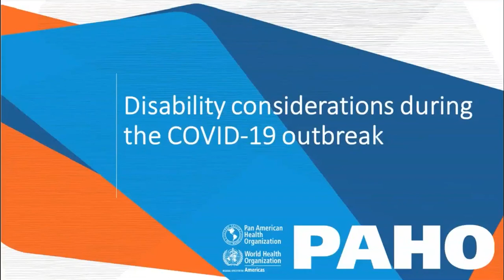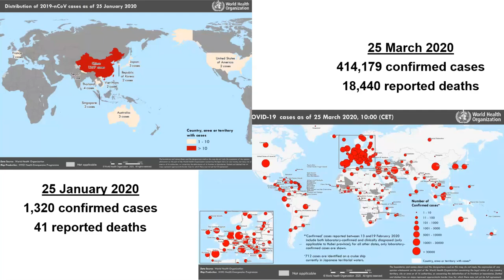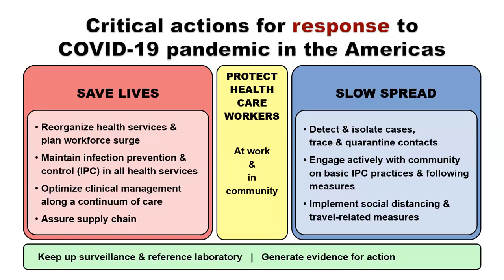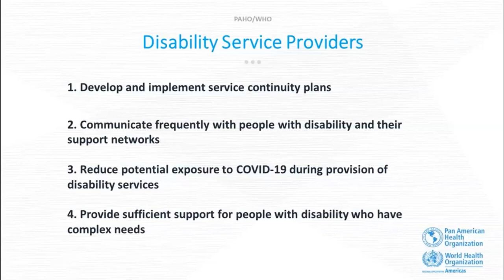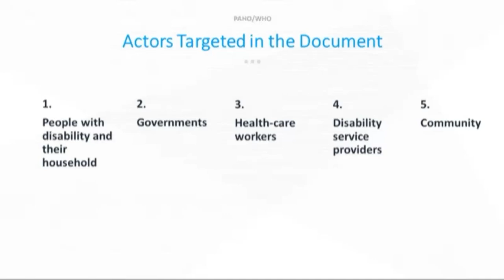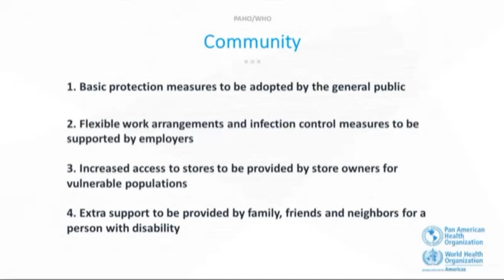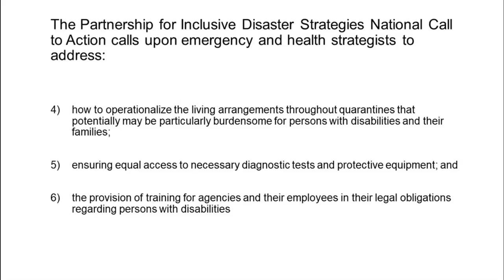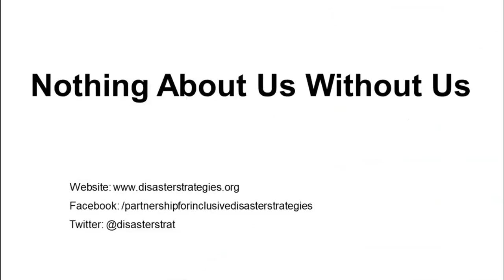Webinar: Recommendations for the inclusion of persons with disabilities in the response to COVID-19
On March 26, PAHO/WHO held a webinar to present  the Recommendations for the inclusion of persons with disabilities in the response to COVID-19.
Objective:  To contribute to the inclusion and protection of persons with disabilities and their families in the response to COVID-19
Invited participants:
PAHO/WHO Member states
Civil Society Organizations of persons with disabilities
PAHO
Public health entities working on COVID-19

Presentations:
Disability considerations during the COVID-19 outbreak - Antony Duttine, Regional Advisor on Disabilities and Rehabilitation, PAHO
Intervention by German Parodi, Co-Exective Director of the Partnership for Inclusive Disaster Strategies and UNDRR Focal Point for Person